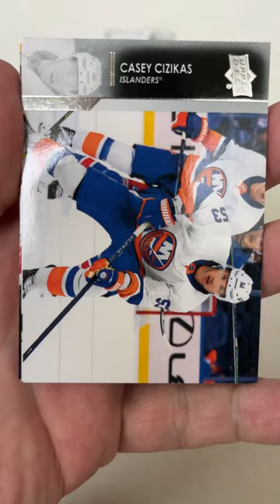Short Breaks the NHL hockey cards 298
Opening a pack of 2021-22 Upper Deck Series 2 hockey cards.

Did you see your favorite player’s card when we broke the pack? Is he on the list? Connor McDavid Nathan MacKinnon Auston Matthews Cale Makar Andrei Vasilevskiy Sidney Crosby Roman Josi Leon Draisaitl Victor Hedman Jonathan Huberdeau Alex Ovechkin Nikita Kucherov Igor Shesterkin Artemi Panarin Aleksander Barkov Kirill Kaprizov Mikko Rantanen Brad Marchand David Pastrnak Kyle Connor Evgeni Malkin John Carlson John Gibson Jacob Markstrom Adam Fox Johnny Gaudreau Steven Stamkos Mitchell Marner Connor Hellebuyck Matthew Tkachuk Drew Doughty Elias Lindholm Anze Kopitar Alex Pietrangelo Mark Scheifele Frederik Andersen Charlie McAvoy Filip Forsberg Juuse Saros Brayden Point Gabriel Landeskog Dylan Larkin Thatcher Demko Patrice Bergeron Alex DeBrincat Jack Eichel Aaron Ekblad Mark Stone Nazem Kadri Evgeny Kuznetsov Jake Guentzel Andrei Svechnikov Dougie Hamilton Rasmus Dahlin Sergei Bobrovsky Kris Letang Ilya Sorokin Mathew Barzal Jason Robertson Clayton Keller Devon Toews Miro Heiskanen J.T. Miller Mika Zibanejad Morgan Rielly Sean Couturier Quinn Hughes Shea Theodore Max Pacioretty Teuvo Teravainen Tomas Hertl Blake Wheeler Adam Pelech Ryan Pulock Matt Duchene Pavel Buchnevich Jordan Kyrou Thomas Chabot Robert Thomas Marc-Andre Fleury Patrik Laine Jack Hughes Jaccob Slavin Trevor Zegras Joe Pavelski Tristan Jarry William Nylander Alex Steeves John Tavares Chris Kreider Zach Werenski Elias Pettersson Claude Giroux Moritz Seider Kevin Fiala Jonas Brodin Tom Wilson Nikolaj Ehlers Jared Spurgeon Bryan Rust

Who is your favorite team? Anaheim Ducks Arizona Coyotes Boston Bruins Buffalo Sabres Calgary Flames Carolina Hurricanes Chicago Blackhawks Colorado Avalanche Columbus Blue Jackets Dallas Stars Detroit Red Wings Edmonton Oilers Florida Panthers Los Angeles Kings Minnesota Wild Montreal Canadiens Nashville Predators New Jersey Devils New York Islanders New York Rangers Ottawa Senators Philadelphia Flyers Pittsburgh Penguins San Jose Sharks Seattle Kraken St Louis Blues Tampa Bay Lightning Toronto Maple Leafs Vancouver Canucks Vegas Golden Knights Washington Capitals Winnipeg Jets